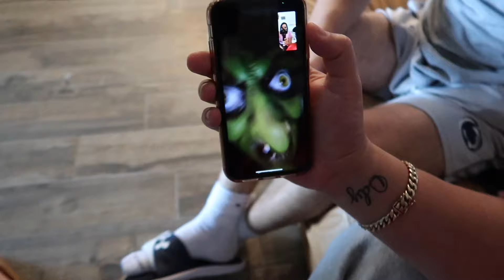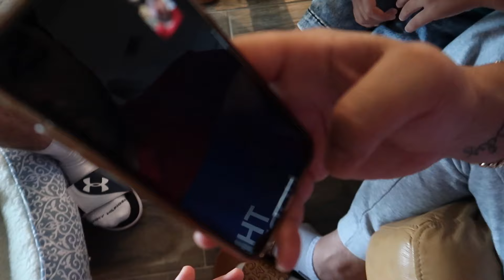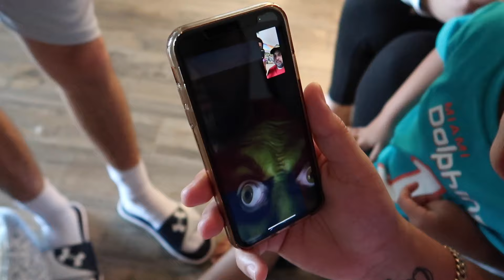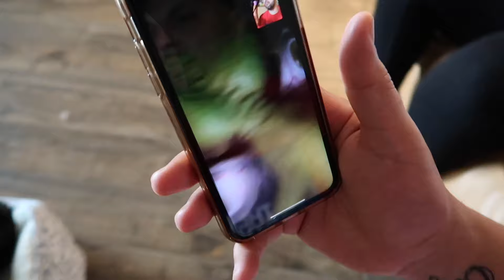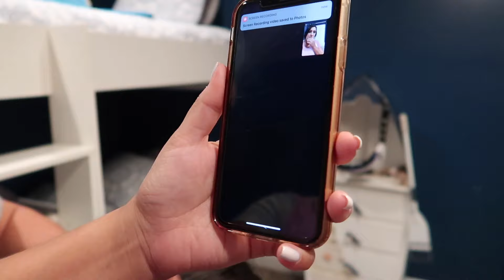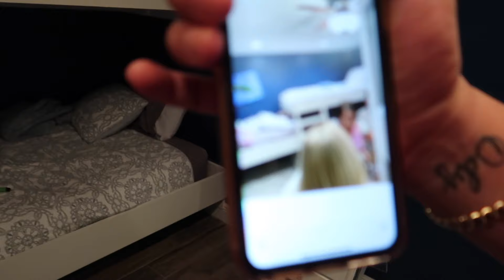DON'T FACETIME THE WITCH